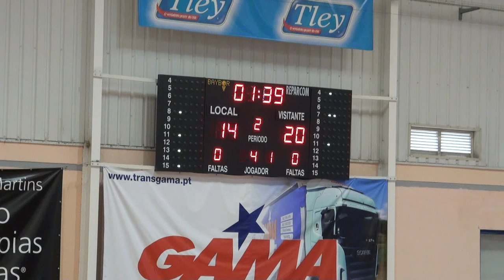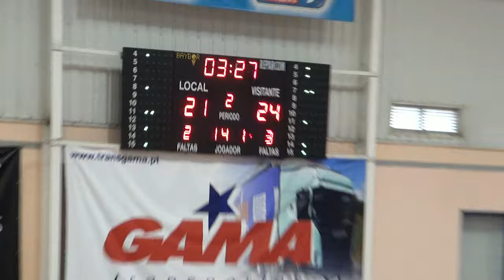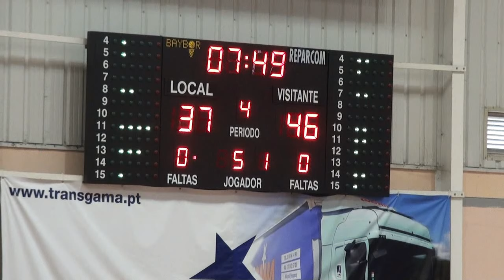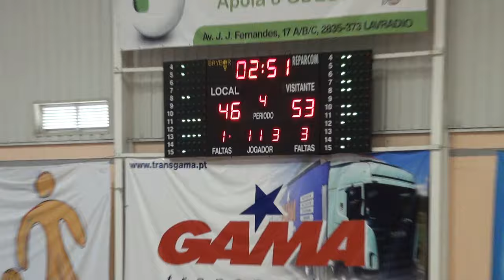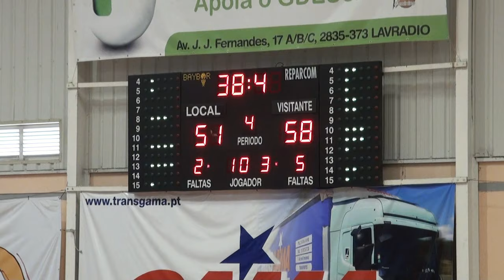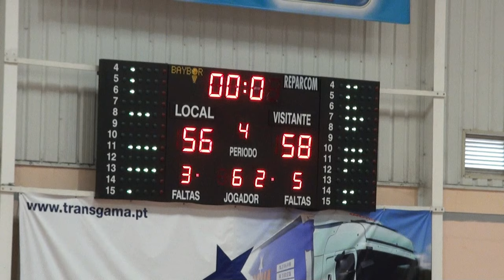Illiabum x Dragon Force - F4 Nacional SUB16 - Época 2014/15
Jogo para apuramento do 3º 3 4º lugar Nacional entre o Illiabum e o Dragon Force em SUB16 - Fase Final Nacional - Época 2014/15